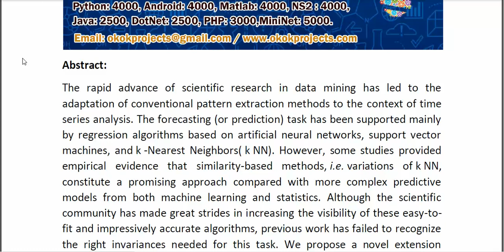Time Series Prediction via Similarity Search Exploring Invariances, Distance Measures and Ensemble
* Complete Source Code
* Complete Documentation
* Complete Presentation Slides
* Flow Diagram
* Database File
* Screenshots
* Execution Procedure
* Readme File
* Video Tutorials
* Supporting Softwares
Support Specialization
* 24/7 Support
* Ticketing System
* Voice Conference
* Video On Demand
* Remote Connectivity
* Document Customization